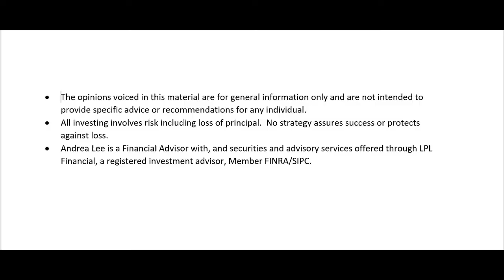Top Financial Questions for Women Investors Part 2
This video is the second of a three part series where Brett and Andrea discuss some of the most popular questions they have received from female investors.